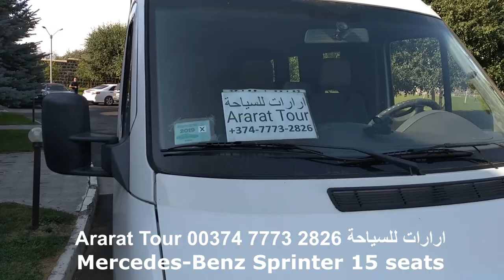Mercedes-Benz Sprinter 15 seats استكشفوا ارمينيا /Discover Armenia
في هذا اليديو بامكانك ان تتعرف على احد انواع السيارات التي تستخدمها ارارات للسياحة  فيما لو كان عدد افراد عائلتك تحتاج الى سيارة اكبر من السيارات المتعارف عليها ذات ال 4 او 7 مقاعد فلا تشغل بالك بحجم السيارة نحن نهيا السيارة المناسبة حسب عدد افراد العائلة او الكروب السيارات التي نستخدمها مبردة في الصيف وداقئة في الشتاء